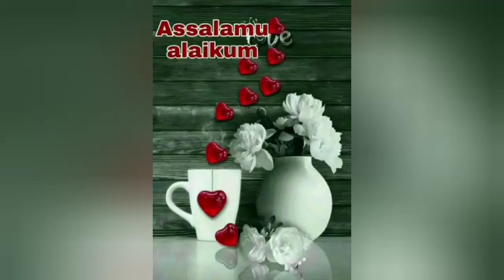Maravalli kizhangu sweet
Hai guys tdy i am going to share very healthy and tasty sweet. And very easy also.
Try this one time at ur hse.
And give a feedback in comment box.
Keep supporting our channel AASIFA'S CORNER.
Written by 😎RJ😎